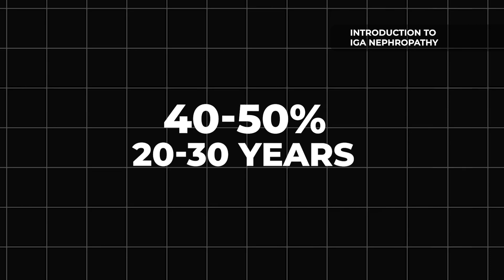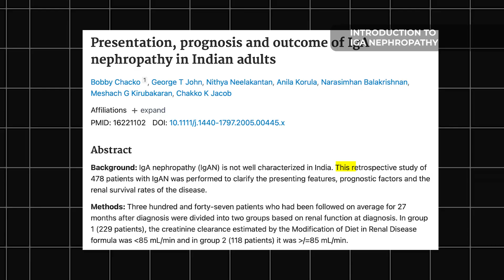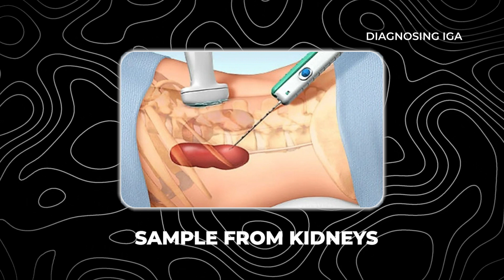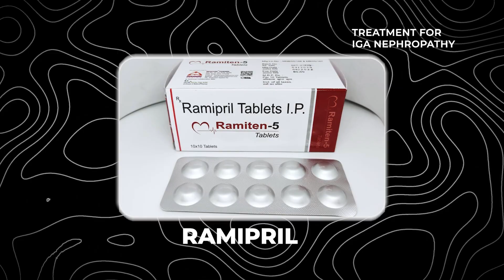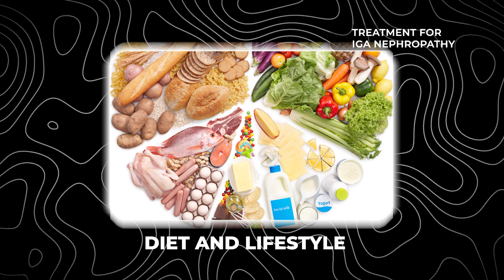IgA Nephropathy a silent disease in India (IgA नेफ्रोपैथी क्या है) Treatment for IgA Nephropathy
Dr Arjun Sabharwal MBBS , MRCP UK , Nephrology ST
This video talks about the symptoms, diagnosis, and treatment options for managing IgA Nephropathy. Understand how it leads to proteinuria and hematuria, and learn about the prognosis for those affected.

Whether you're a patient, a healthcare professional, or simply interested in kidney health, this comprehensive guide provides essential insights into managing and understanding IgA Nephropathy.

Timestamp:
00:00 How common is it?
01:55 Why do patients get this?
02:35 : Diagnosis
03:56 : Treatment
05:52 : Dialysis and transplant